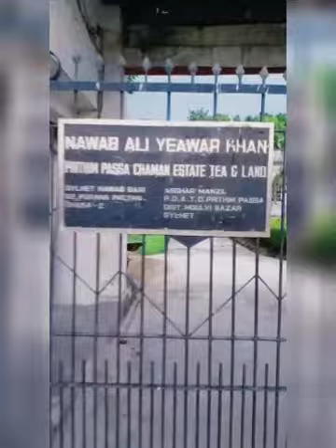Nabab Ali Abbas, Rajbari,Robirbazar -kulaura,Our heritage this old house,the beauty of kukaura 🥰